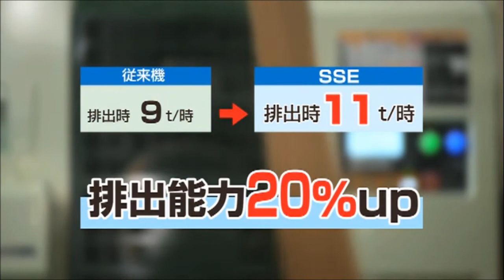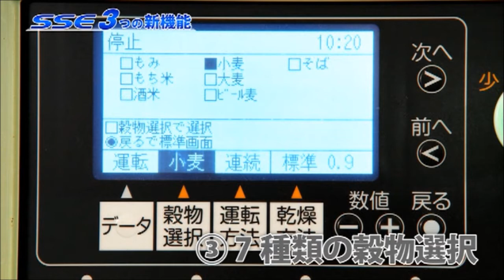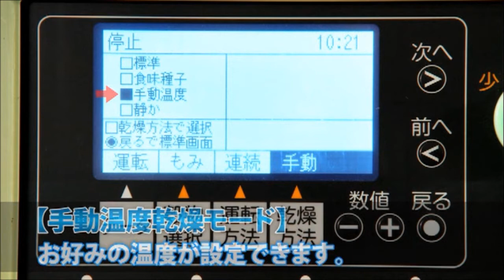乾燥機 ドライゴンSSEシリーズ 作業動画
ヤンマーベストマッチ商品の「ドライゴンSSEシリーズ」のご紹介です。
スピーディー＆セイフティー＆エコの遠赤外線穀物（籾・麦）乾燥機です。
（製造元：静岡製機株式会社）